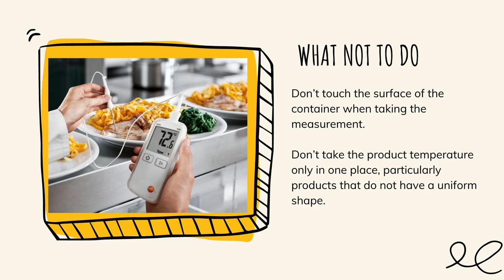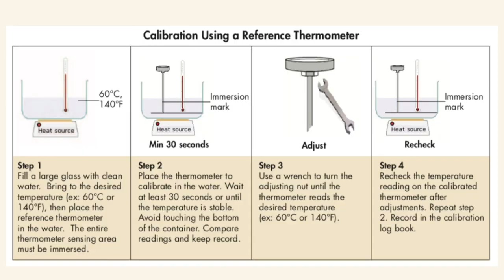Thermometer Calibration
Guide to using and calibrating food thermometers